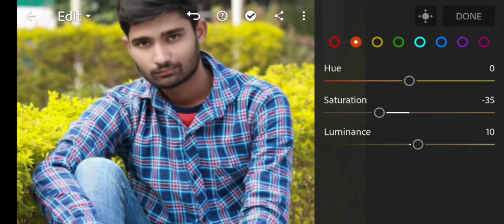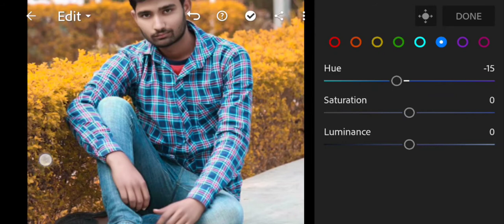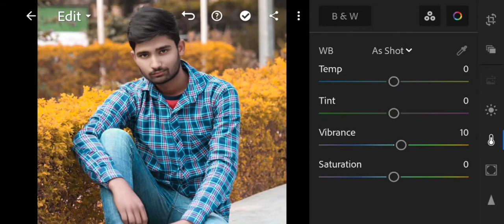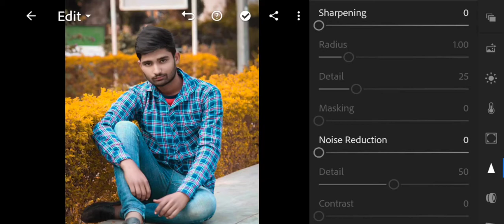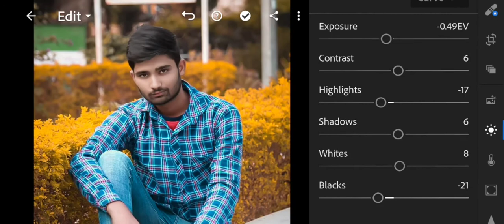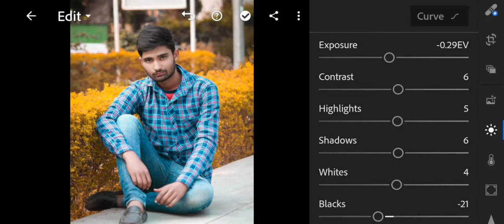Lightroom Photo Editing🔹Stylish Retouch In Lightroom | Lightroom Photo Editing in Mobile - Ap Editz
Ye Sab Applications Use Karta Hu Me Photo Editing Karne Ke Liye :-

Stylish Retouch In Lightroom
Lightroom Photo Editing in Mobile
Ap Editz Retouching Photo Editing Tutorials
Lightroom Photo Editing Tutorial 2021
Lightroom Se Photo Kaise Edit Karte hai
Lightroom Editing Tutorial In Hindi
Lightroom Step By Step Photo Editing
Lightroom Orange Tone Photo Editing Tutorial
Lightroom Editing Tutorial - Ap Editz